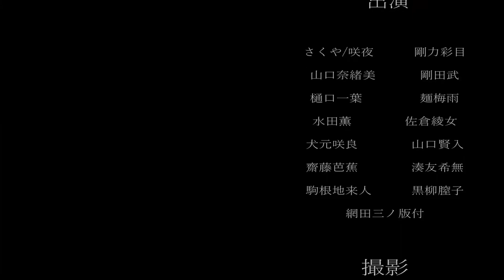星の子供になって、広大な世界を冒険する｢Sky｣というゲーム【実況】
オススメしてくれたゲームをお試しで、やりました！😇

続けるかはよくわかりません。

まったり系のゲームらしいから、
生放送とかなら丁度ええのかもね！

　プレイヤーの分身となる“星の子ども”は、堕ちた星々を救い再び星座の元に届け、荒廃した王国に希望を取り戻す存在。

 🌟ボカロ🌟
・1作目⋮ギゼン/初音ミク